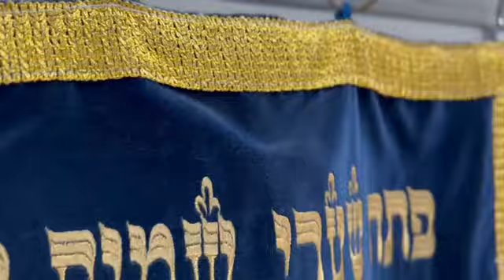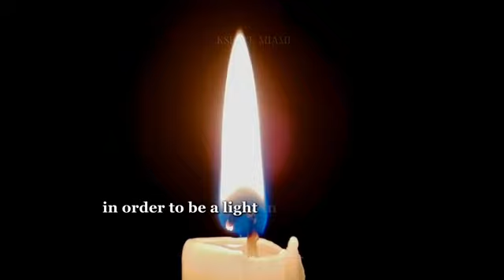A Yom Kippur Message 2024 / 5785